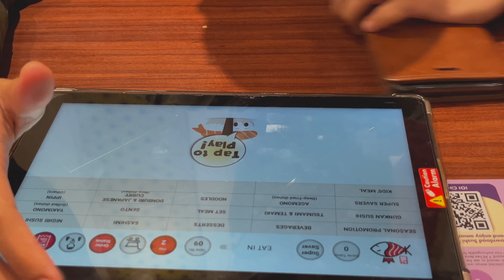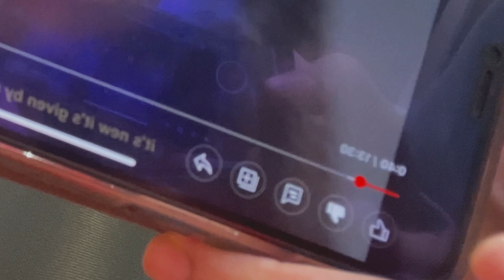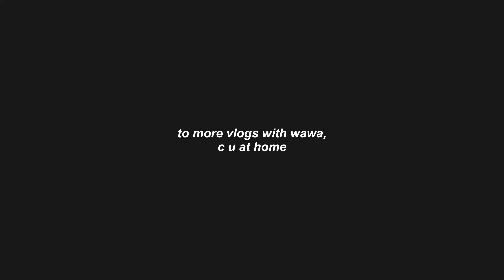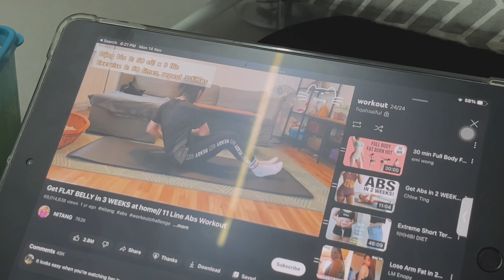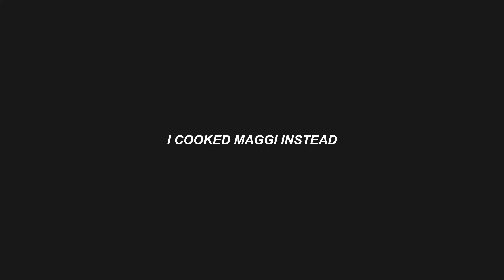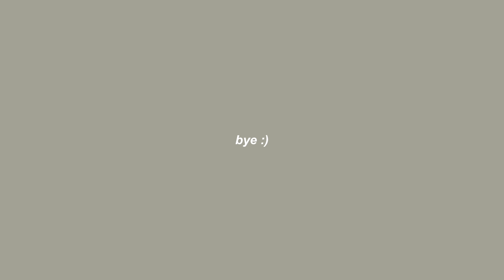university student life: the weekend | IUKL malaysia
henlo ✿

This is how my weekends 'rarely' looks like ;_;

*subcount: 1,924